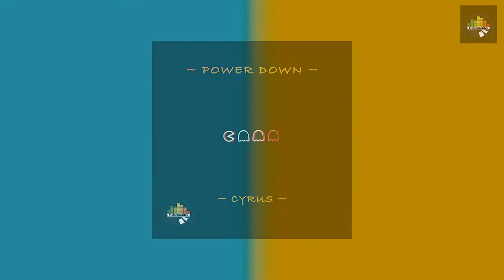CYRUS - "Power Down"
Check out my Instagram @cyrusbangz to keep up with new content, teasers, and live vids.